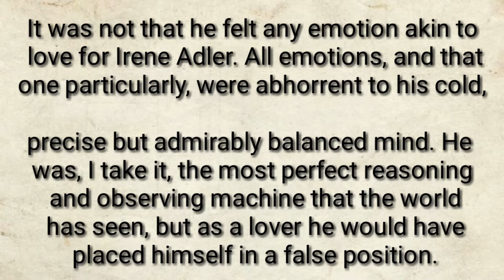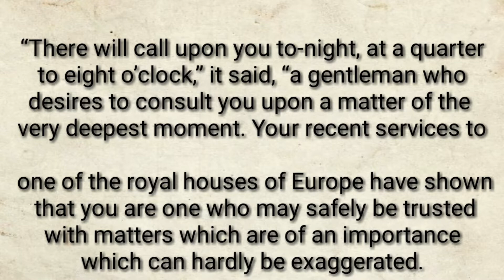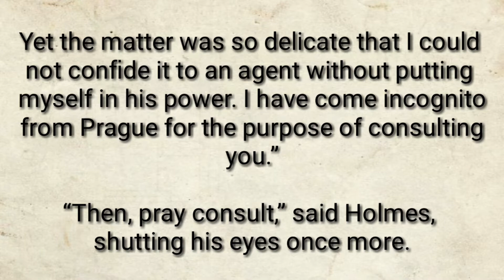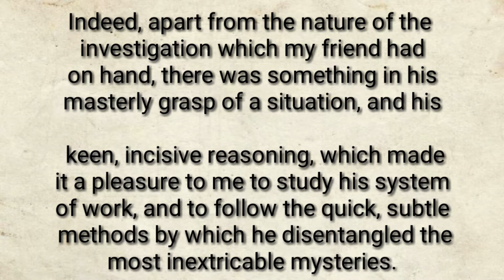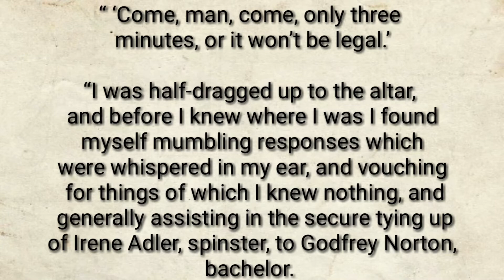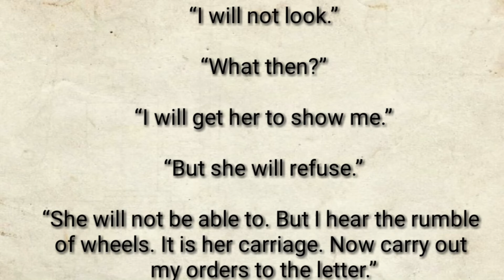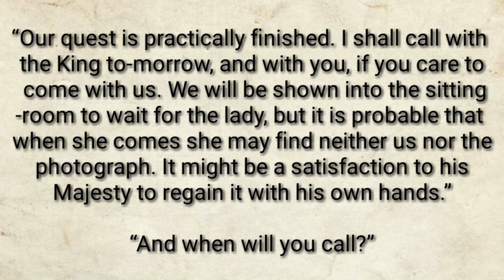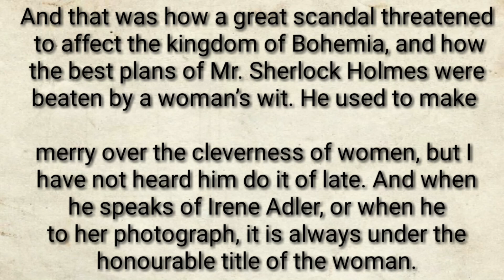Learning English Through Stories Level 3 🔥|| The Adventures Of Sherlock Holmes | Practice English